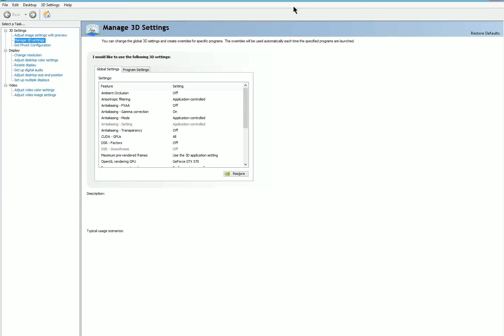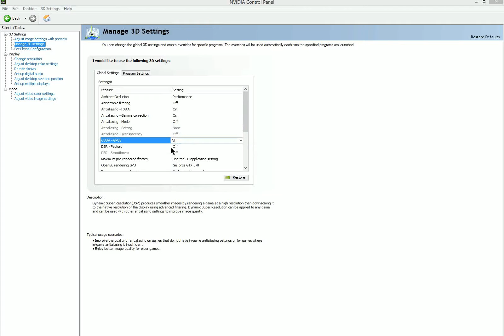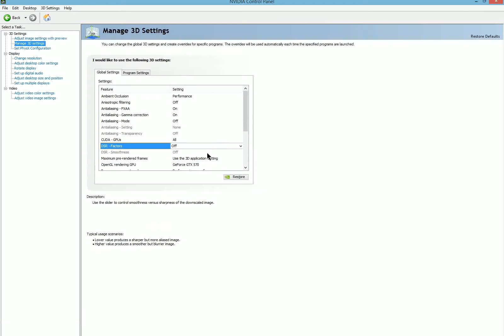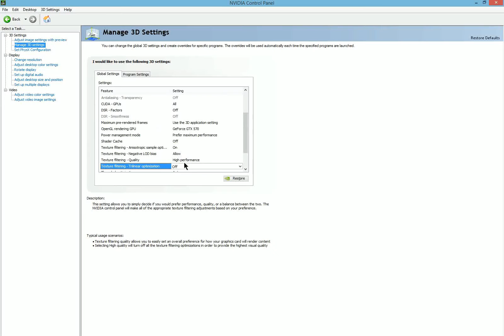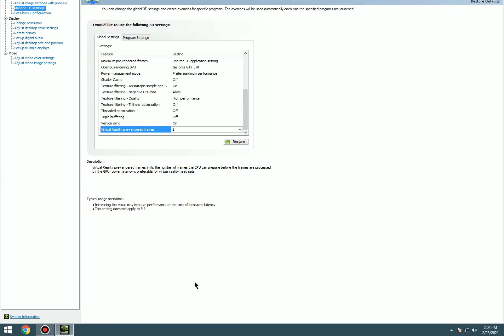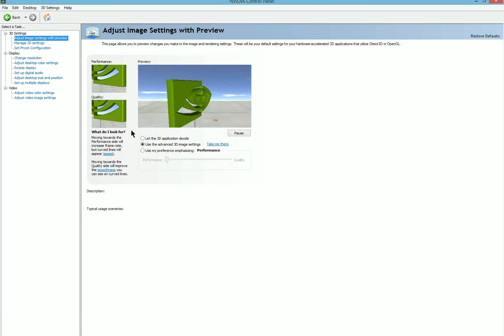🔧 Nvidia Best Settings for Fivem 60fps I Optimize Nvidia Control Panel I 2021 Ultimate Guide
The ULTIMATE guide to Optimize Nvidia Control panel settings for best Performance in 2021
For Both OLD and NEW PCs getting more fps in games and speed up your pc, fix lag fix stuttering

This video will teach you guys how to tweak , optimize and Speed up nvidia control for Fivem in order to get 60 frames per sec, speed , increase fps , smooth gameplay. This guide works amazingly well on both old and brand new pcs, it ensures you are getting the MOST out of your nvidia geforce graphics card gpu by optimising it properly.